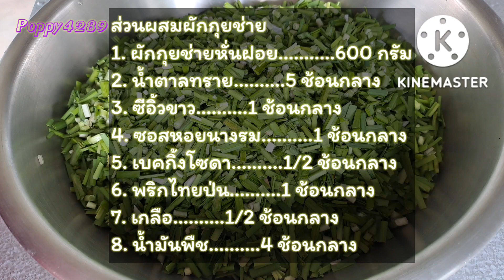วิธีทำกุยช่ายทอด สูตรแป้งนุ่มมาก ไม่เหนียว(ปรับปรุงสูตร)